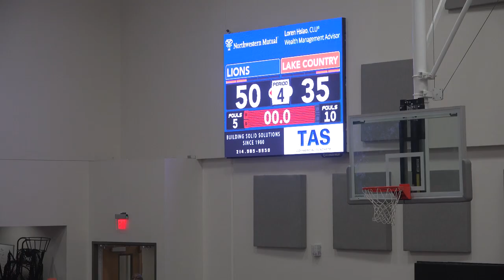11 12 2019 - Lake Country